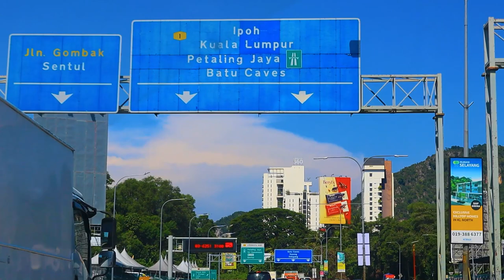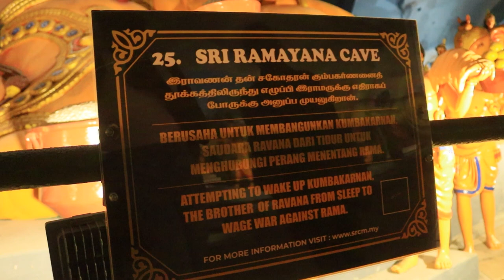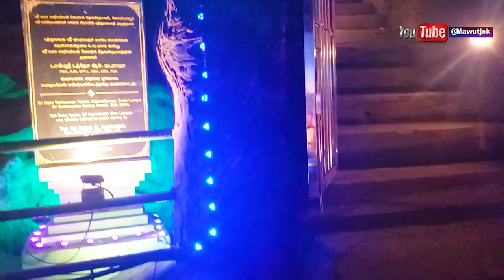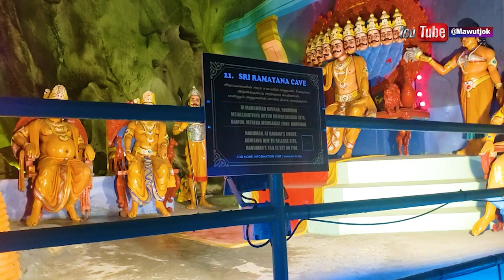Batu Caves Adventure: A Must-See Experience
Exploring the Sacred Caves of Batu Caves | Kuala Lumpur.
Join us on an unforgettable journey as we explore the majestic Batu Caves, a must-see experience for any adventure seeker. From steep limestone cliffs to stunning cave temples, this ultimate bucket list adventure will leave you in awe. Discover the beauty and wonder of this iconic Malaysian destination with us. Don't miss out on this epic exploration of Batu Caves!
Join us on an unforgettable adventure as we explore the stunning Batu Caves, a must-see experience located just outside Kuala Lumpur, Malaysia. This breathtaking site features a magnificent Hindu temple nestled within a series of limestone caves, offering a unique glimpse into the rich cultural heritage of Hinduism.

As we ascend the iconic Batu Caves stairs, you'll be captivated by the vibrant colors and intricate details of the temple, set against the backdrop of striking rock formations. Discover the beauty of nature as we delve into the cave exploration, witnessing the incredible limestone structures that have formed over thousands of years.

Whether you’re a travel enthusiast, an adventure seeker, or simply looking to check off a bucket list destination, the Batu Caves is the perfect spot to immerse yourself in the natural splendor and cultural significance of this remarkable landmark. Don't miss out on this incredible experience in Asia—join us for the ultimate Batu Caves tour and let the adventure begin!

I am Mawut Jok from the world's youngest nation South Sudan.
Mawut Jok's Channel is a dynamic channel that offers vital and spirited video services. It excels in creating top-notch video content for businesses and organizations of all sizes and producing music and other multimedia-related services.
This YouTube channel also uploads life-changing, educating, and entertaining content e.g.
Dinka gospel songs together with Lyrics,
short stories of the Dinka traditions and life in the cattle camps,
Dinka and Mundari tribes' traditional wrestling, songs,
dances,
stories,
weddings,
events
and stories about ways of living in South Sudan. Lastly, it also uploads traveling content.
25 facts about Kuala Lumpur:
1 Petronas Twin Towers: Iconic landmark, once the world's tallest buildings.
2 Batu Caves: Famous Hindu temple set in limestone caves, a must-visit site.
3 KLCC Park: A green oasis in the city center, great for relaxation and jogging.
4 Jalan Alor: Renowned food street offering a variety of Malaysian street food.
5 Central Market: A hub for Malaysian culture, arts, and crafts.
6 Chinatown: Bustling area, great for shopping and street food.
7 Sultan Abdul Samad Building: Historic building showcasing colonial architecture.
8 KL Bird Park: World's largest free-flight walk-in aviary.
9 Menara KL Tower: Offers panoramic views of the city.
10 Islamic Arts Museum: Houses extensive collections of Islamic art.
11 Bukit Bintang: Vibrant shopping and entertainment district.
12 Sunway Lagoon Theme Park: Exciting amusement and water park.
13 Little India: Lively area with Indian shops, restaurants, and festivals.
14 Malaysian Cuisine: Try local dishes like Nasi Lemak and Satay.
15 Public Transport: Efficient network including LRT, MRT, and monorail.
16 Tropical Weather: Hot and humid year-round with a rainy season.
17 Affordable Living: Compared to other major cities, KL is relatively affordable.
18 Expat Communities: Welcoming expat communities from around the world.
19 Night Markets: Explore various night markets (Pasar Malam) for local experiences.
20 City Parks: Numerous city parks like Lake Gardens for outdoor activities.
21 Cultural Diversity: A melting pot of Malay, Chinese, and Indian cultures.
22 Language: English is widely spoken, making it easy for tourists.
23 Shopping Malls: Numerous malls like Pavilion KL for extensive shopping.
24 Safety: Generally safe, but usual urban precautions apply.
25 Healthcare: Quality healthcare services at an affordable cost.
In this video, I made a tour of Kuala Lumpur.
Happy New Year 2024!  Driving in downtown Kuala Lumpur Malaysia in October 2024.

1. Mawut Jok

2. GHM

Dinka Culture Review.